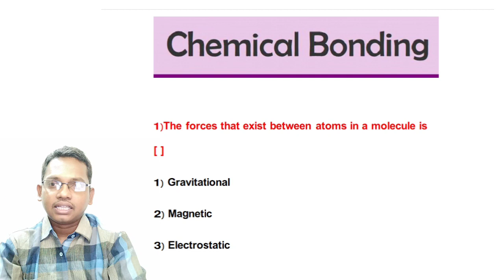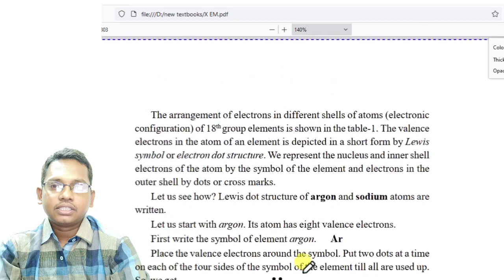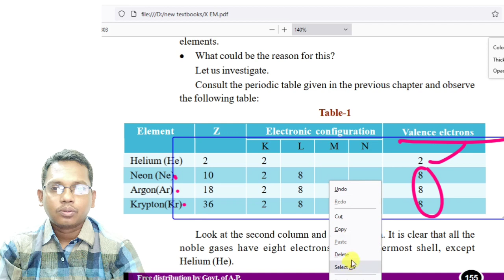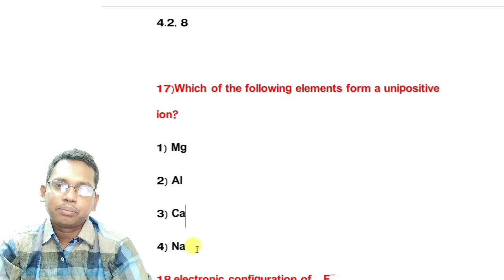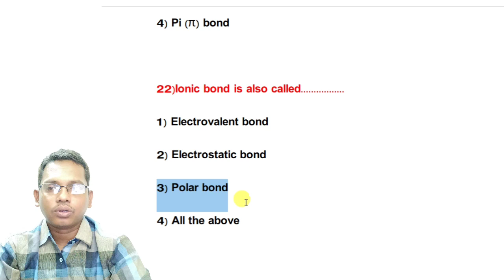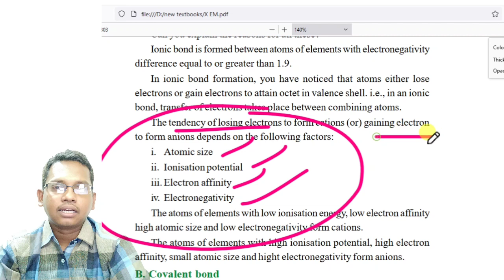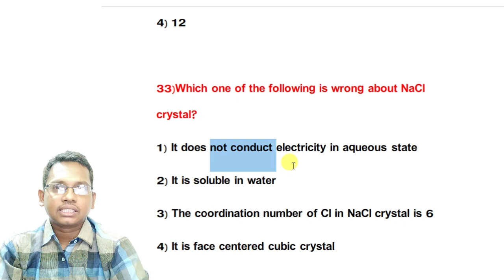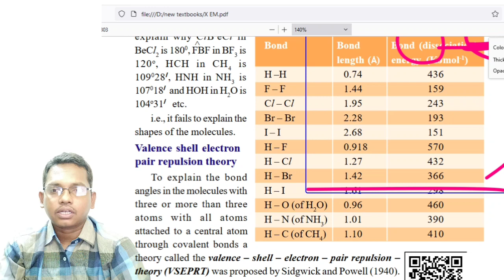polycet ,aprjc coaching part20 chemical bond